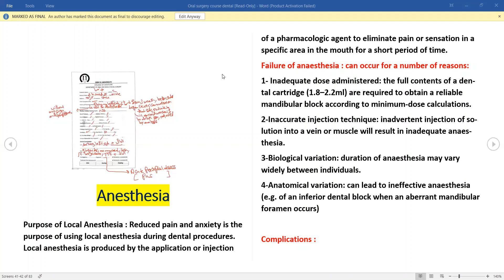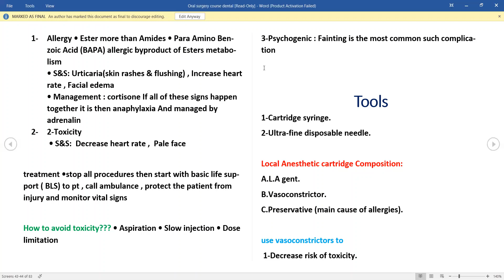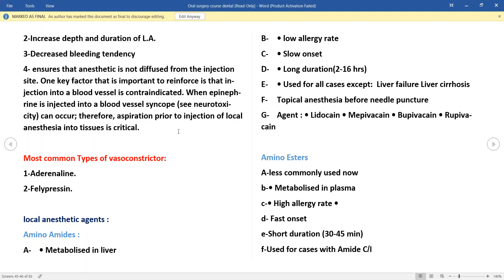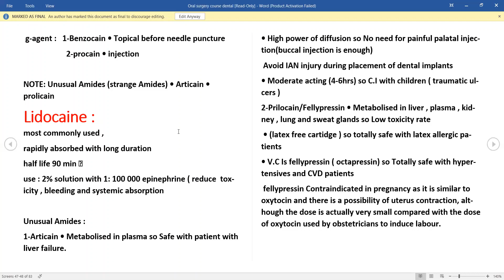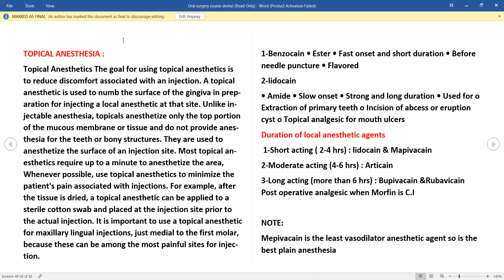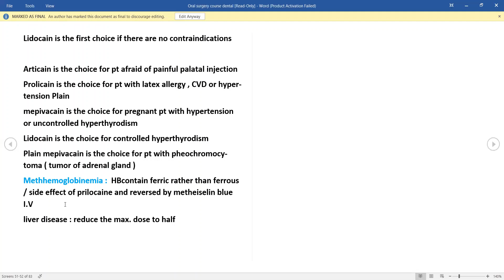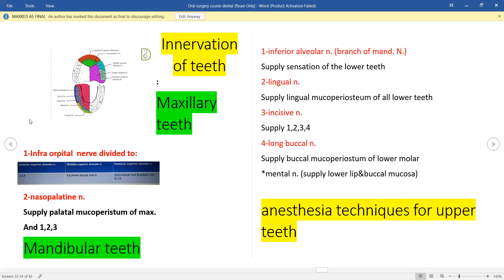surgery course part 3 local anesthesia agents